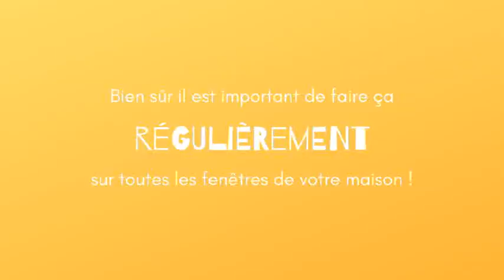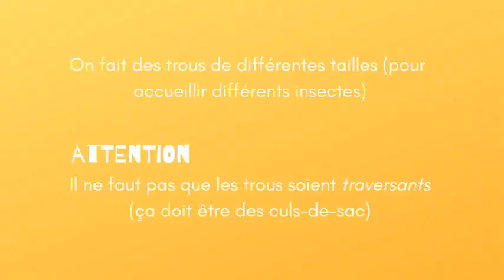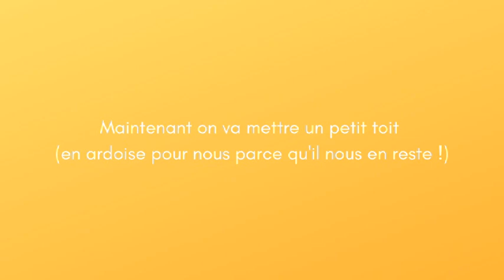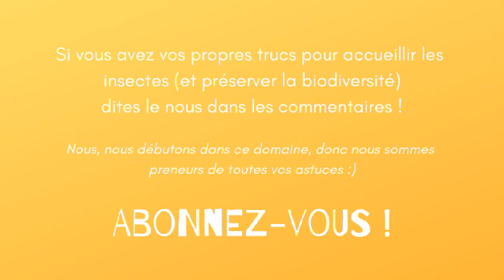ENTRETENIR ses FENÊTRES et... en profiter pour offrir un autre HABITAT AUX INSECTES !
C'est important de vérifier vos fenêtres régulièrement pour voir si des insectes n'ont pas bouché les trous d'évacuation d'eau (au moins sur les fenêtres bois). Nous vous montrons comment faire... et nous en profitons pour construire un abri pour les insectes en remplacement ! ;)

En complément vous êtes libre de recevoir gratuitement des fiches outils qui vous donneront des idées d'actions dans les domaines suivants : autoconstruction, zéro déchet, autonomie alimentaire, parentalité, instruction en famille.
Ainsi que mon livre "Comment mettre en place des changements durables dans sa vie ?" pour vous aider à vraiment ancrer toutes ces nouvelles actions dans votre vie !